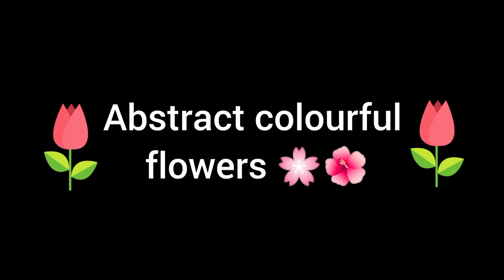Colourful Abstract Flower Painting Step by Step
hallo (Hi in German)
if you have any request comment down...